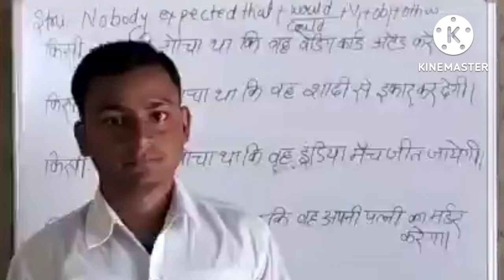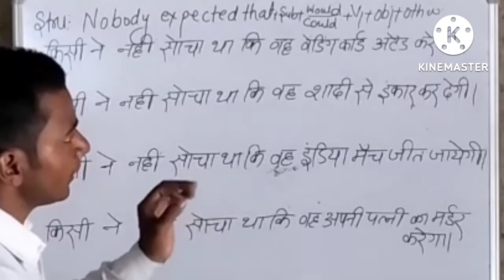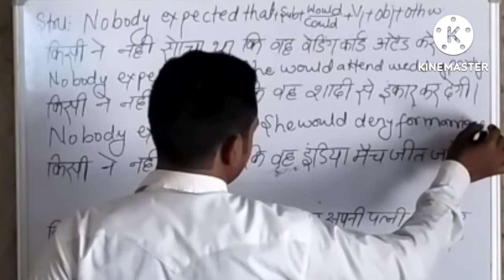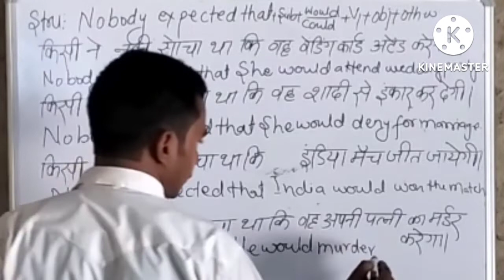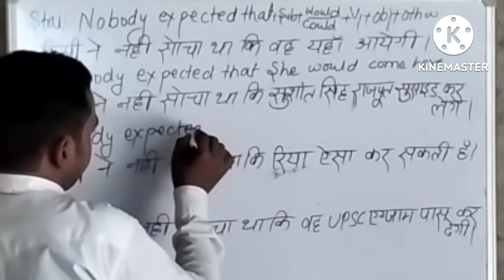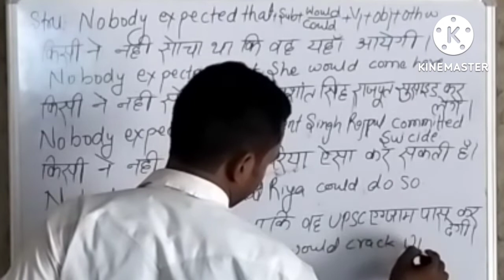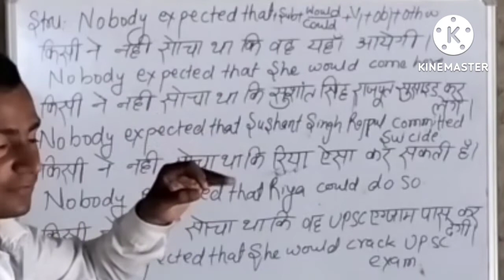Advance English Structure!Learn Speaking English!use Of"Nobody expected that"BY:-HARISH CHANDRA SIR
spoken English
speaking english
english spoken
english speaking